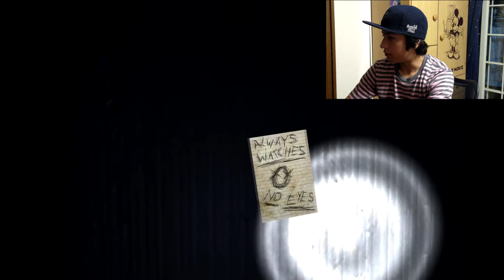Slender :: REAÇÕES ÉPICAS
CARALO MANOLO!